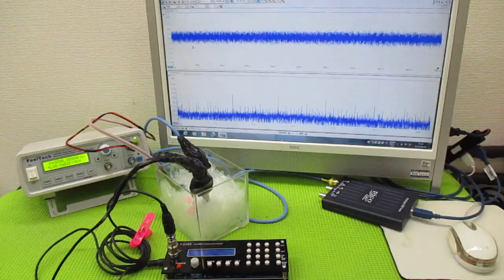超音波と表面弾性波 ultrasonic-labo